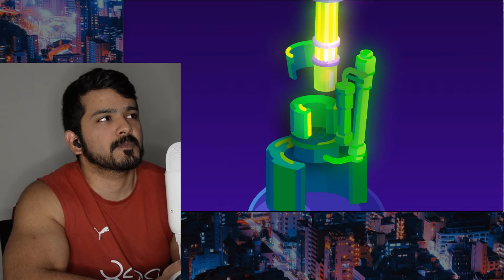Why Don't We Shoot Nuclear Waste Into Space? (Kurzgesagt) CG Reaction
Why Don't We Shoot Nuclear Waste Into Space? by Kurzgesagt